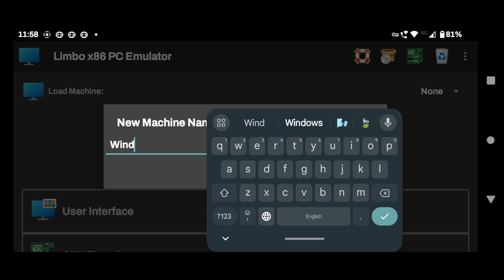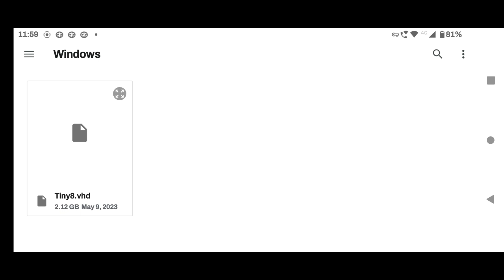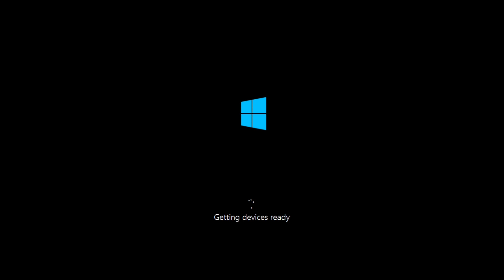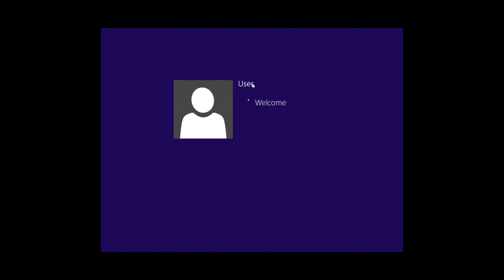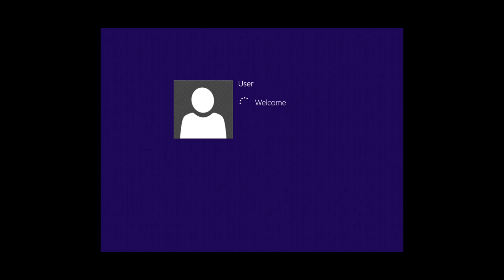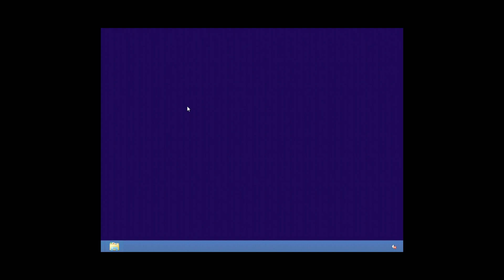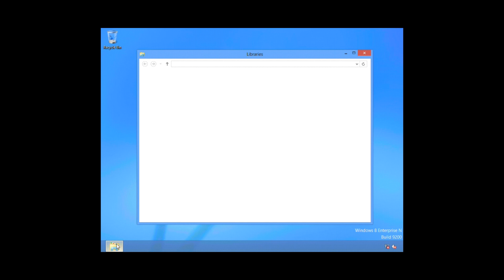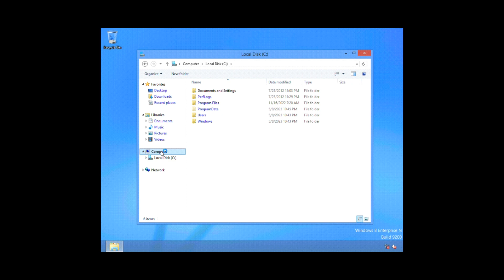Install Windows 8 In Limbo